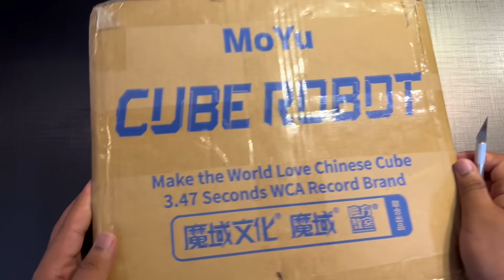This Robot Can Solve Your Rubik’s Cube “MoYu Robot”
Gan Robot Yaa MoYu Robot ???